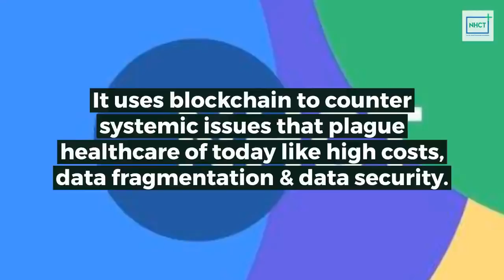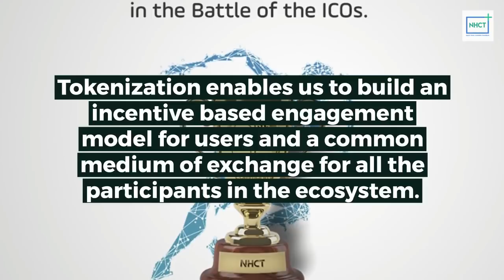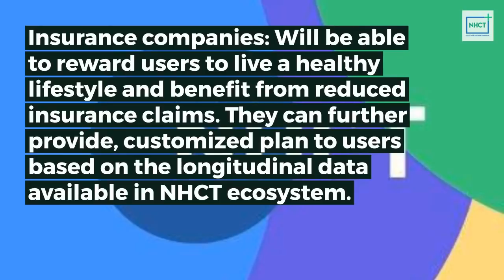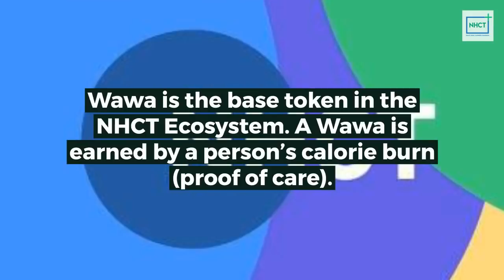The world is transforming into a digital era with LAUNCH